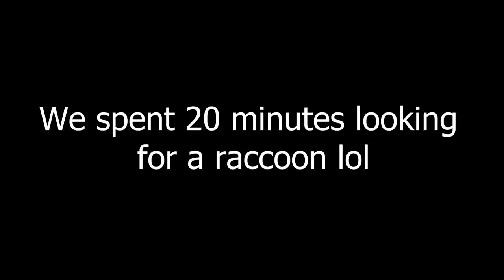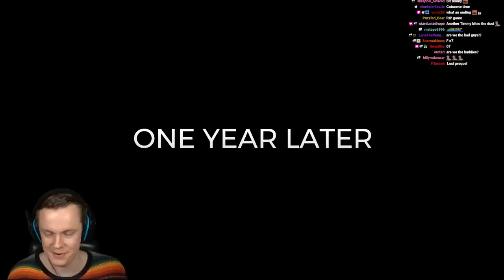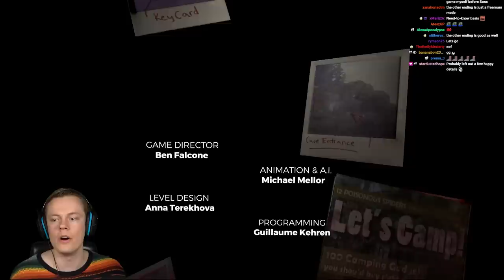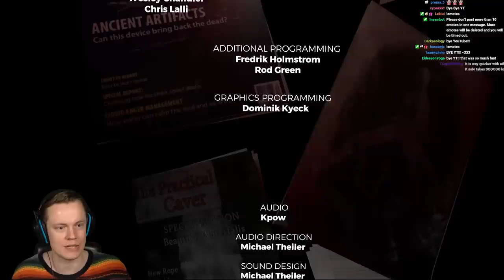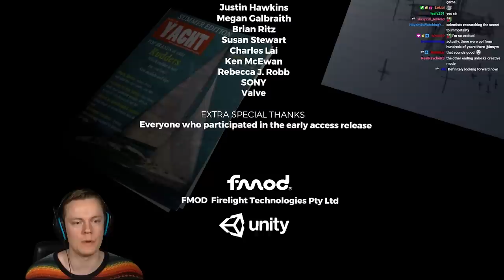I've NEVER finished The Forest, UNTIL NOW! - The Forest w/ CJ and Psycho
Welcome back to The Forest! In this video we FINALLY finish The Forest for the first time! I've played this game for over 100 hours but I've never seen the ending! And it's CRAZY! ENJOY!